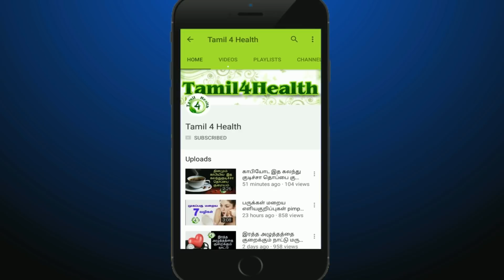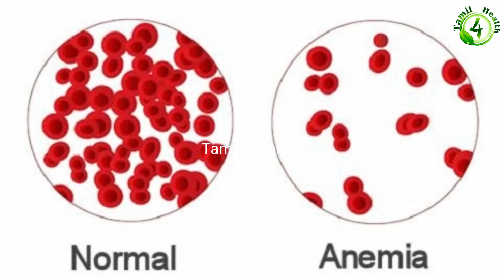குங்குமப்பூ யாரெல்லாம் சாப்பிடனும் தெரியுமா? saffron benefits in tamil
குங்குமப்பூ சாப்பிடும் முறை,

குங்குமப்பூ சாப்பிடும் மாதம்,

குங்குமப்பூ எப்போது சாப்பிட வேண்டும்,

குங்குமப்பூ பயன்கள்,

குங்குமப்பூ பால்,